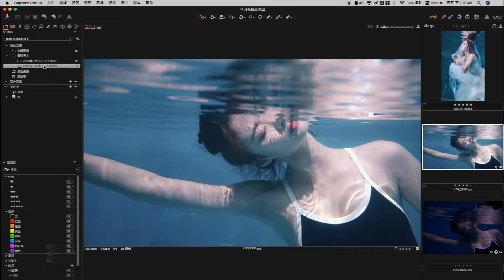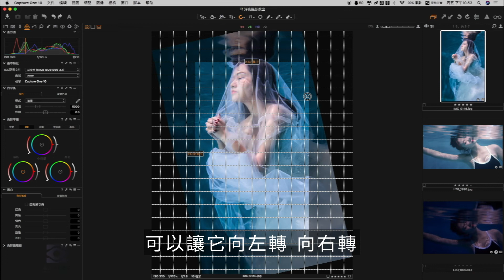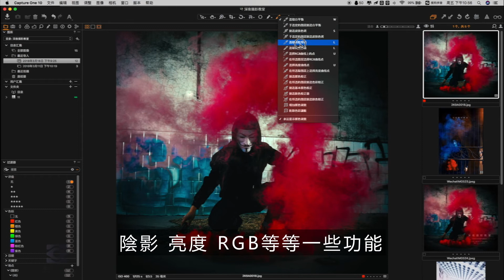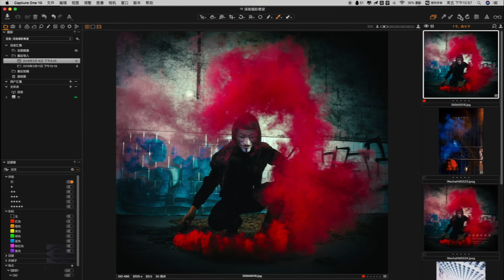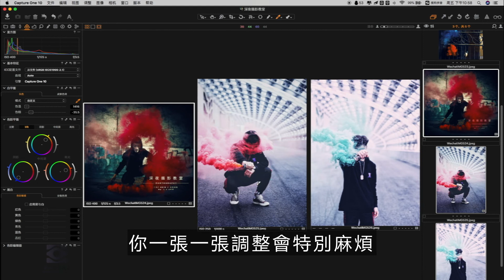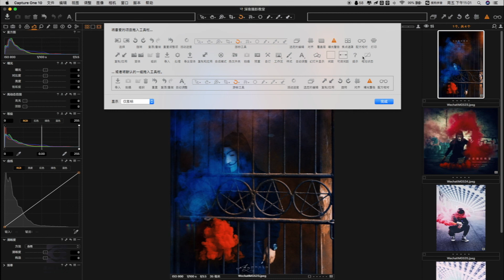Capture One系列課程：快速認識工具欄！新手入門進階課程 | 深夜攝影教室